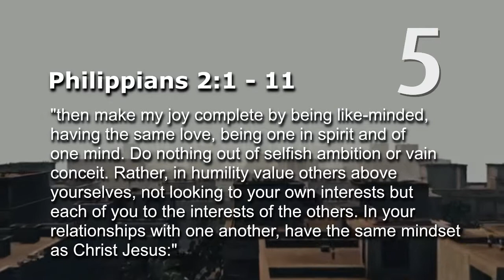Have The Mind of Christ with Others! Philippians 2:1-11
Drop the Word